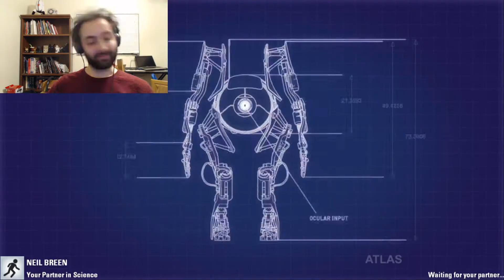BAD TOUCH!!! // Portal 2 Co op #1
It's a very bad touch.